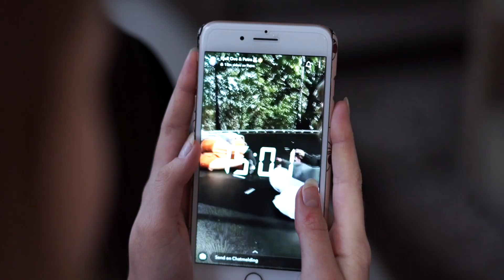Verdensdagen for psykisk helse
Vi markerer Verdensdagen for psykisk helse ❤️

«Alle har en psykisk helse. Mer åpenhet om psykisk helse kan føre til at det blir lettere å dele tanker med andre, og å gi og få støtte. Vi viser vår støtte til Verdensdagen for psykisk helse fordi det kan føre til et rausere samfunn. Et sted hvor nærmiljø, arbeidsmiljø og skolemiljø blir mer inkluderende.
Et sted hvor vi ser hverandre og gir tid. gitid verdensdagen»

Koreografi, filming og redigering
Anna Manuela Giacopinelli

Dansere
Mathilde Manger Gilboe
Thea Helene Kjølberg
Aurora Sofie Moe
Bertine Thoresen Angeltveit
Erik Abel Nilsen
Isabel Lunde
Maria Birkeland
Marie Øvermo Eriksen
Sara Evensen

Skuespillere
Erik Abel Nilsen
Isabel Lunde
Pia Eline Bernardo
Mathilde Manger Gilboe
Aurora Sofie Moe
Emilie Iversen
Helene Brynsplass Rølandet
Sara Rocha Rosenkilde
Petra Florés Halvorsen